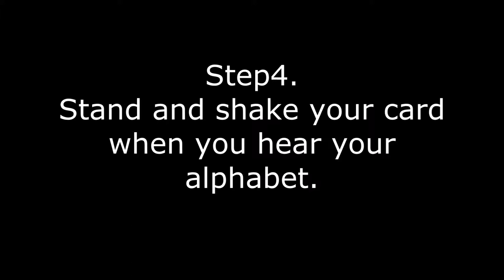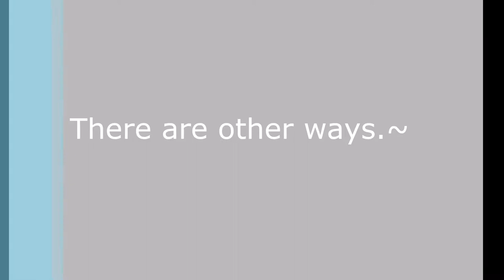Play with Alphabets